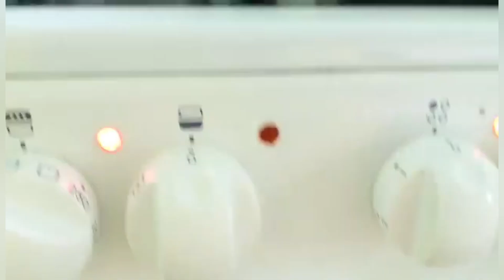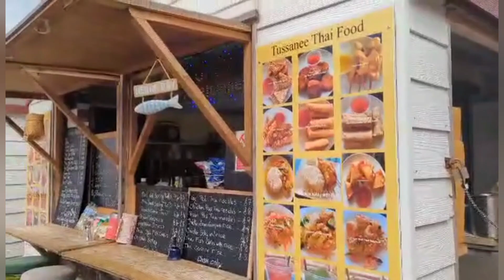ครั้งแรกที่กินผักแพว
ขอบคุณทุกๆกำลังใจนะจ๊ะ 🙏😘❤️ถ้าวีดีโอนี้ผิดพลาดประการใดก็ขออภัยมาในณที่นี้ด้วยจ้า.
@Som bell แม่บ้านไทยในอังกฤษ